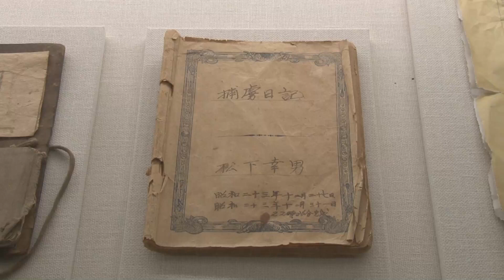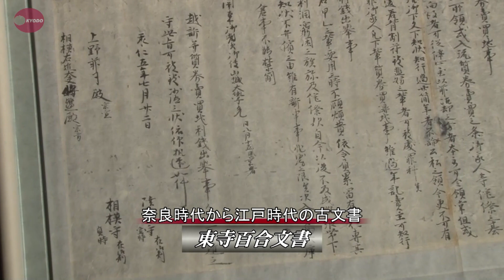シベリア抑留、世界記憶遺産に 東寺文書も登録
政府に１０日入った連絡によると、国連教育科学文化機関（ユネスコ）は第２次大戦後のシベリア抑留の資料と国宝「東寺百合文書」（いずれも京都府所在）の重要性を認め、世界記憶遺産に登録することを決めた。